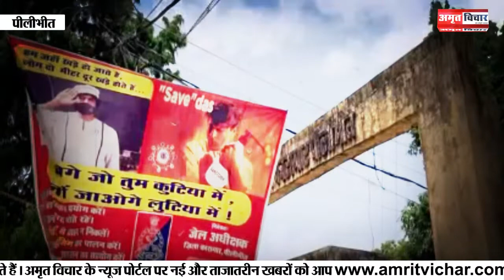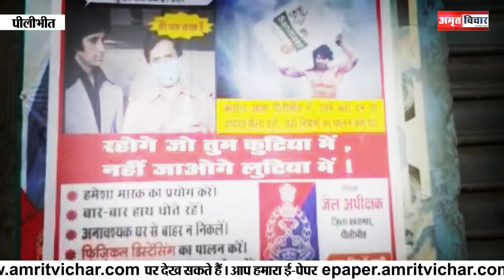पीलीभीतः कोरोना के खिलाफ जंग की अनूठी पहल | Amritvichar